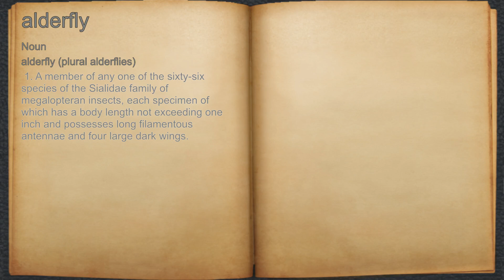What does alderfly mean?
A spoken definition of alderfly.

Intro Sound:
Typewriter - Tamskp